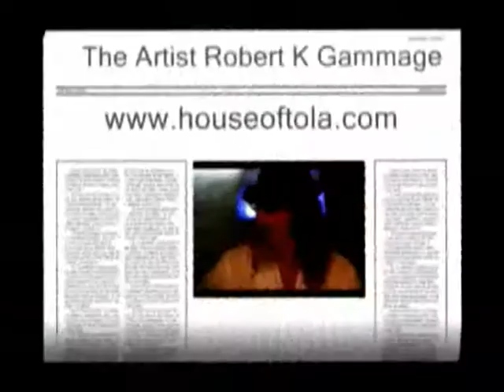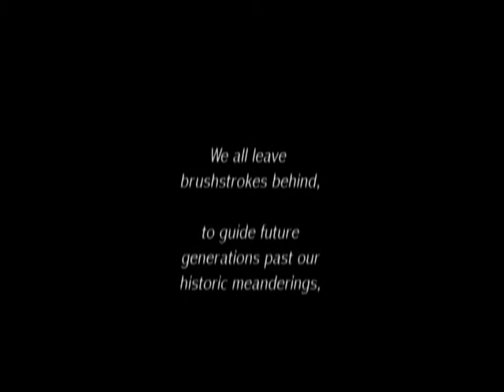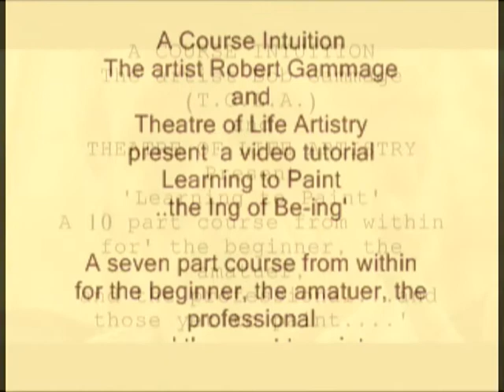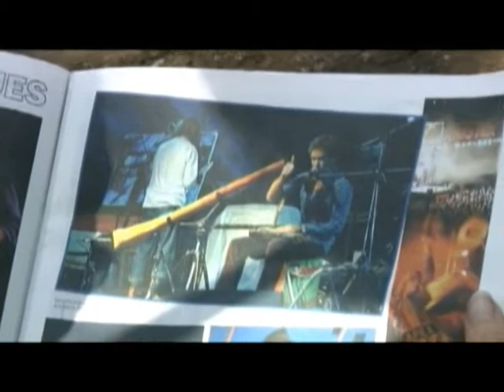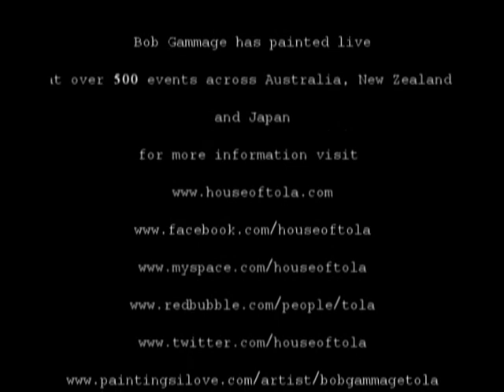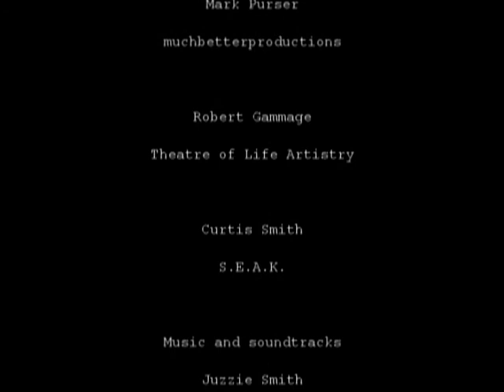transcend yourself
Transcend Yourself is an introspective into the life of one of Australia's most recognised Live Event Performance Artists - ROBERT. K. GAMMAGE. and an introduction to his tutorial DVD's.
Learning to Paint ...the Ing of Be-ing.
The complete DVD incorporating 5 chapters includes
 LIVE EVENT PERFORMANCE PAINTING a seven part course
 STORIES FROM THE HOUSE OF TOLA
 THE RAMBLINGS OF ROBAD part 1.
 DISCOVERING EUMUNDI.
and THEATRE OF LIFE ARTISTRY presents.

  During the past decade he has performance painted over 500 Artscapes live.
Events vary from Weddings Engagements and Anniversaries, CD  Launches, Music Festivals, Triathlons, Golf Tournaments , Birthdays, Fundraisers, School celebrations, Movie Launches, and a host of other events.
Bob's  live performance painting is an incredible journey from a blank canvas to a window of the moment. His Artscapes (paintings) are vibrant colourful and a cross between realism and impressionism.
Now in his early 50's Bob quotes his artistic life as a ' fifty year apprenticeship in the art of Be-ing'
His writings,stories poetry and prose take the reader or listener on an incredible journey from Creation to New Creation, and this is where Bob's philosophy teaches us to 'paint'
Destined to become a major movie, this is some-one worth discovering.
love life T.O.L.A.